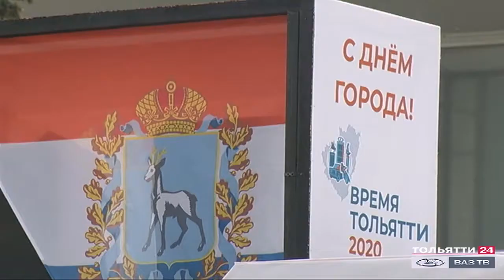«Главное о городе» 12.06.2020